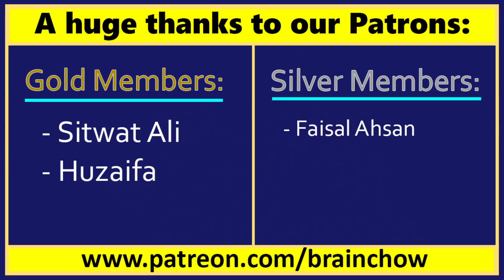Ishq by Sarmad Qadeer ft. Alishba Anjum & PK || Reaction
Credit: One Two Records